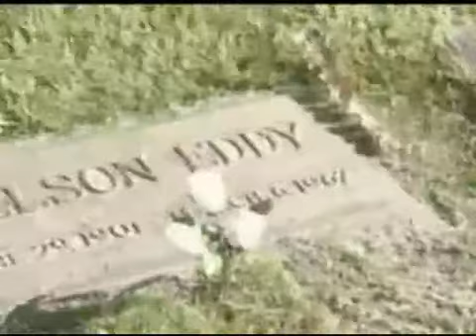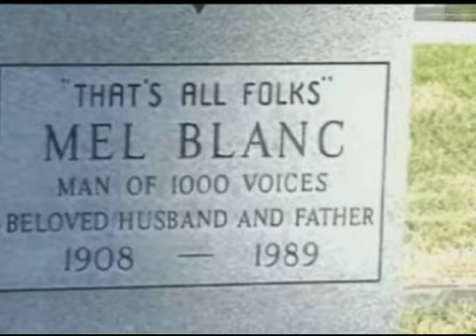hollywood forever cemetery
the place where the stars lay.